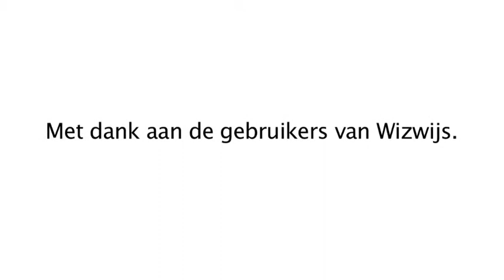Wizwijs: Automatische diagnose & handelingsplan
Tussen droom en werkelijkheid ligt het leren. Goede rekenvaardigheid helpt kinderen bij het waarmaken van kleine en grote dromen. Met de nieuwe rekenmethode Wizwijs leert elk kind op het juiste niveau rekenen. Veilig en uitdagend. Daar hebben ze hun hele leven plezier van!